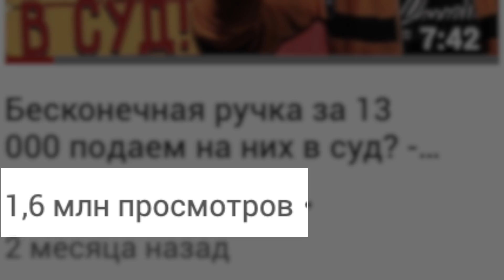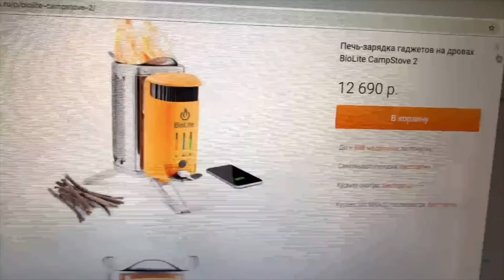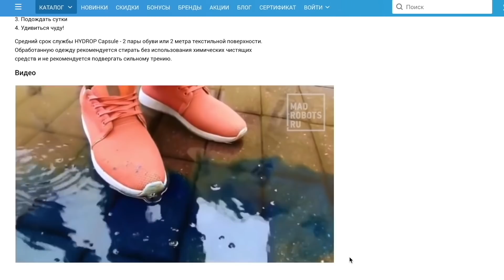Они не ожидали такого результата! Медроботс пришли поговорить